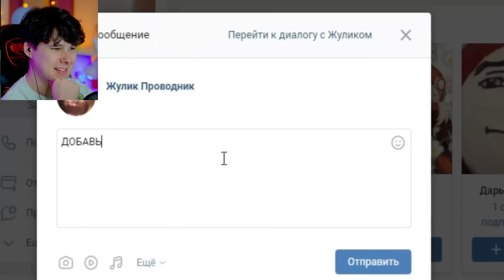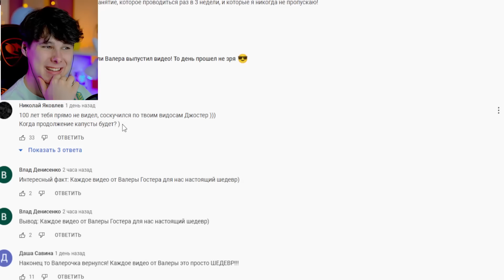Паук-Паук Не Путю Домой - Реакция на Valega Ghoster Валера гостер